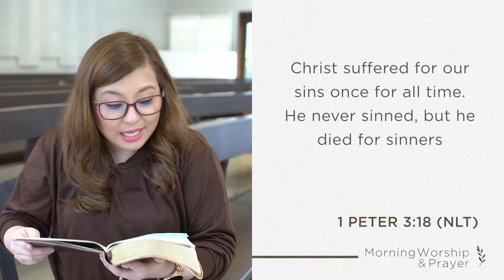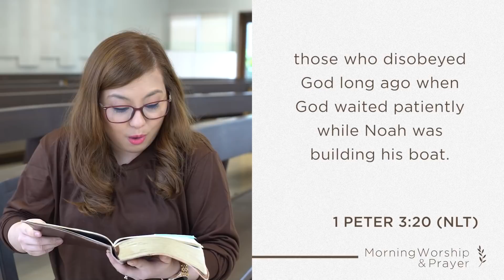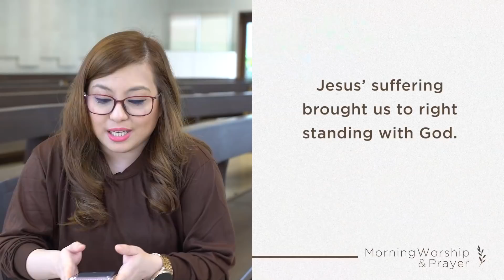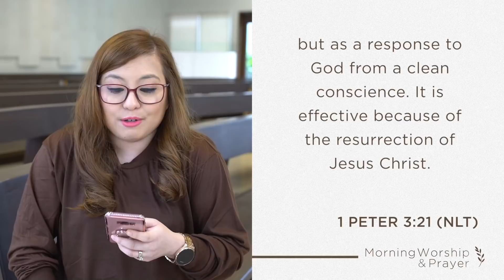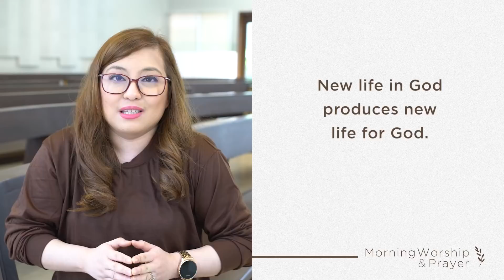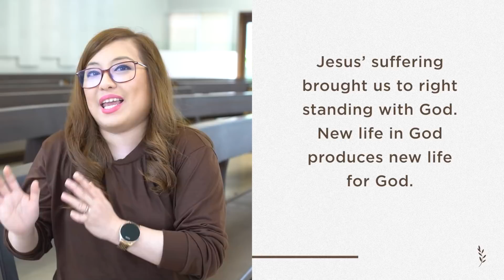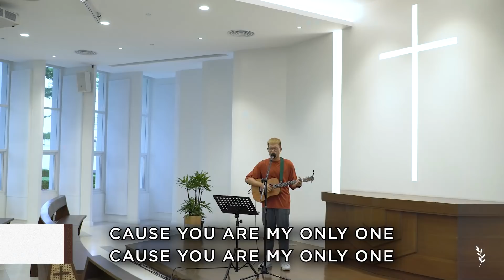1 Peter (Part 17): Pastor Che de Sagun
Christ suffered for our sins once for all time. He never sinned, but he died for sinners to bring you safely home to God. He suffered physical death, but he was raised to life in the Spirit. (1 Peter 3:18 NLT)

A new life in God produces a new life for God. Because you have been saved, you are made clean before God, secured by Jesus’ finished work.